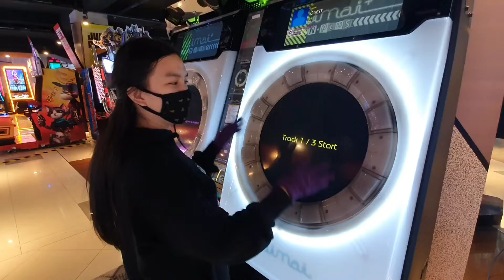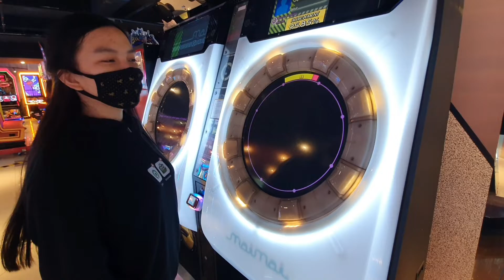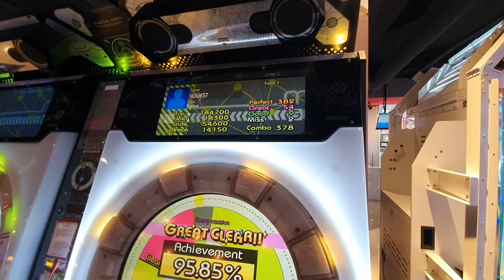MaiMai - Heavy Rotation (MASTER 9 - AA)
My friend suggested this song since this is the only known song in the whole mei mei machine... Turns out I also knew this song before, JKT48 or AKB48, I like them both.